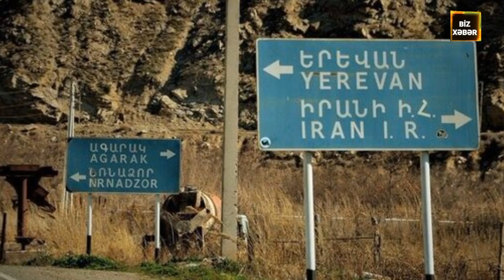Ermənilərin qorxduğu BAŞINA GƏLDİ: İrana getmək üçün BAKIDAN ALACAQLAR